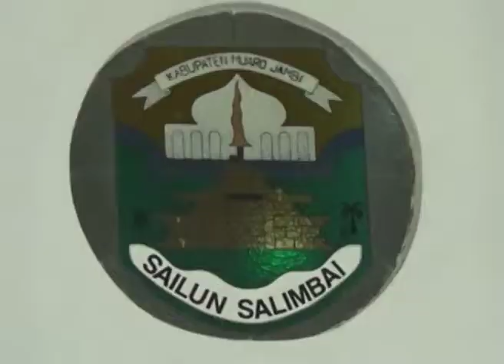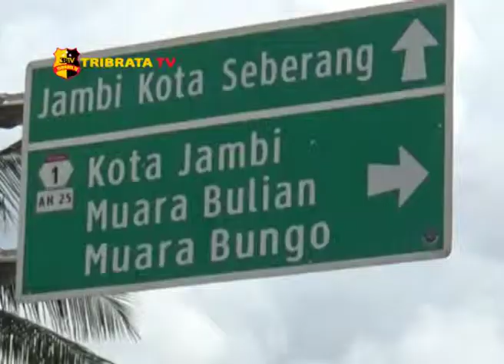BUPATI MASNAH TINJAU LOKASI PEMBANGUN JALAN JALUR DUA